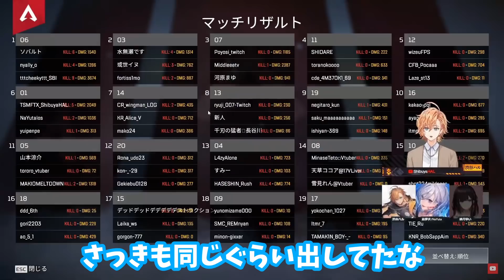【APEX/渋ハルカスタム】渋谷ハル vs cheekyの対面ファイトが激アツ過ぎる...!!【渋谷ハル/凪夢夛/緋月ゆい/cheeky/奈羅花/ソバルト/切り抜き】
▼本配信

▼チャンネル